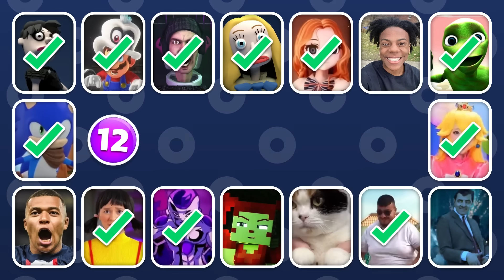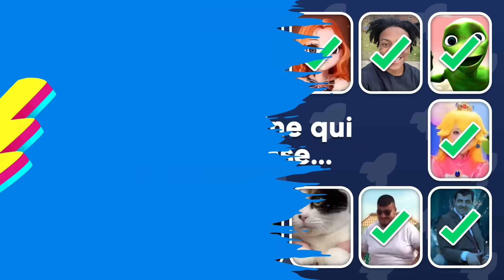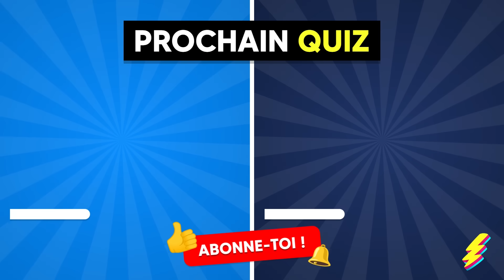Devine qui DANSE...! Mario, Peach, Mercredi, M3GAN, Skibidi Dom Dom Yes Yes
Qui danse le mieux ? Devine les personnages qui dansent : Avec Mario, Peach, Mercredi, M3GAN et Skibidi Dom Dom Yes Yes ! Devinez qui danse ! Ces cinq là bougent leur corps sur la musique et ils sont incroyables ! Mario et Peach ont un style classique et leurs mouvements sont parfaits. Mercredi est une vraie pro, elle connaît tous les pas et surprend tout le monde avec ses mouvements. M3GAN fait des chorégraphies incroyables et sa façon de danser est unique. Et Skibidi Dom Dom Yes Yes est un chorégraphie fou qui fait le show. Alors, qui danse le mieux ?